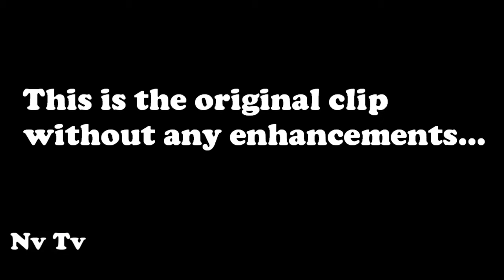BigFoot 2017 - FEARFUL!! BROTHERS FILMS A MASSIVE BIGFOOT!! - Utah, USA (2013) - HD